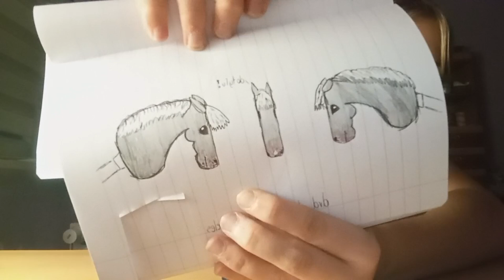Poznajcie Dive !🐷 nowy koń 🥹 / z kim jadę na zawody? + moje kalendarze adwentowe! 🍌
Vinted - kht.darvin
Obecnie jeden koń na sprzedaż! 💓
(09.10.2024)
Polecam !
Nie wstydźcie się podejść do mnie na zawodach naprawdę bardzo bym chciała żeby ktoś ze mną pogadał